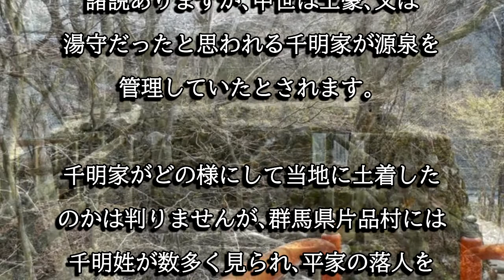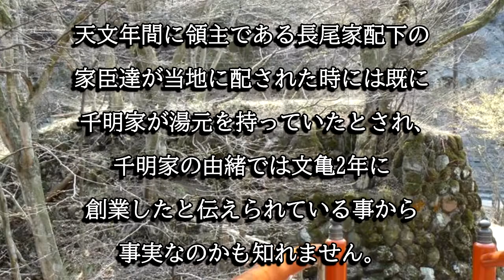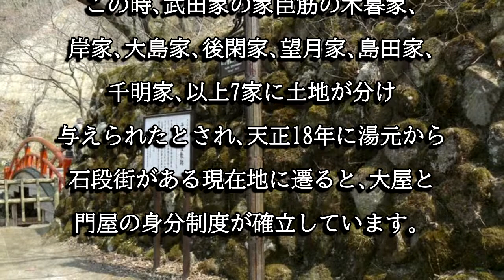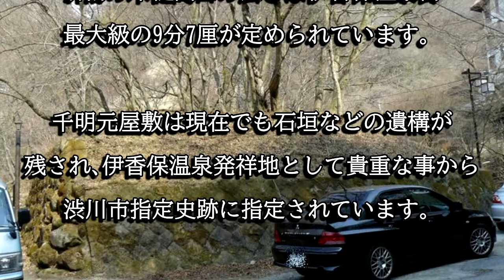千明元屋敷跡（伊香保温泉）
千明家は文亀２年から湯宿を創業したと伝えられています。戦国時代に武田勝頼が温泉地を整備すると、土地が安堵され、江戸時代には大屋制度の「酉」として温泉街最大級の小間口が定められています。千明元屋敷跡は伊香保温泉発祥地として貴重な事から渋川市指定史跡に指定されています。